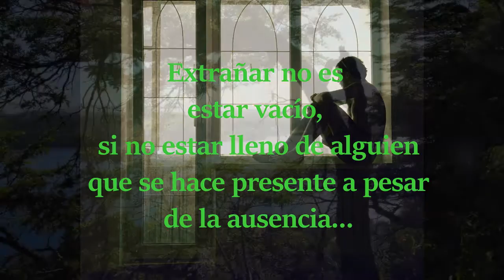Avance del video "Poemas para el ensueño"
"Poemas para el Ensueño"
Contenido: Bella".. "El Pozo" y "Si Tu Me Olvidas" ...
Autor Pablo Neruda.
La voz: Edgardo Suárez.